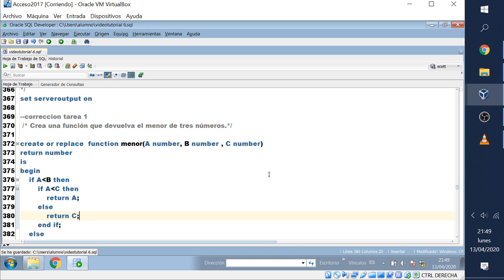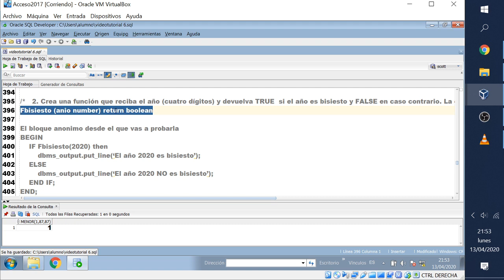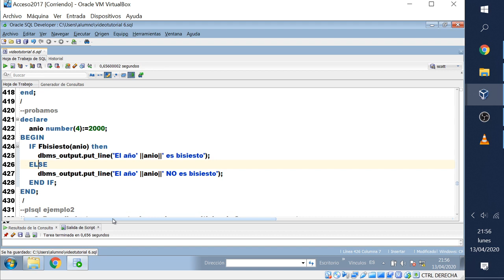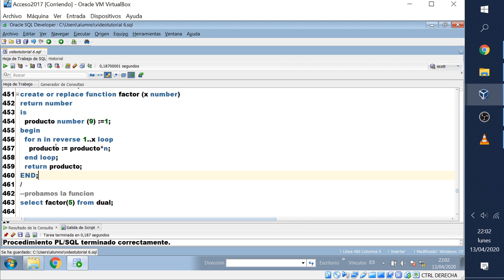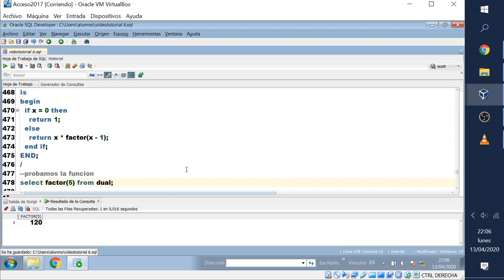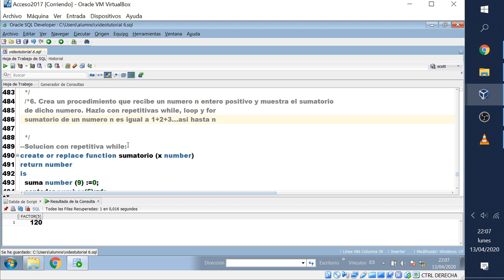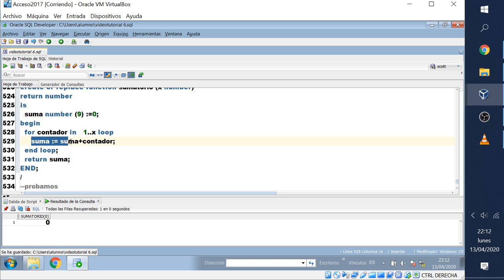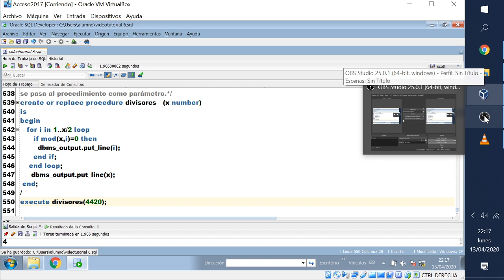plsql video9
solucion a la tarea1